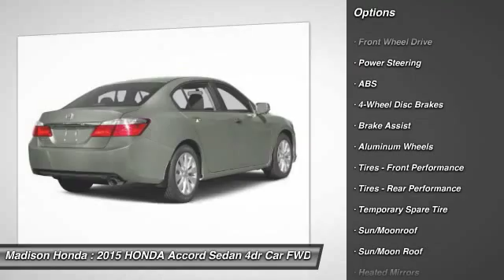2015 HONDA Accord Sedan Madison NJ 37141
2015 HONDA Accord Sedan EX

Madison Honda
280 Main Street

Pick up this White Orchid Pearl 2015 HONDA Accord Sedan, available today at Madison Honda. Featuring Automatic transmission, it has 50 miles. This could be the one you've been searching for.